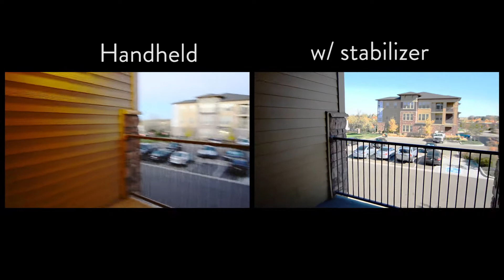Glidecam HD1000 Nikon D7000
First time using a stabilizer with dSLR. Please excuse video quality, as I was shooting for practice and the ISO wasn't set right.